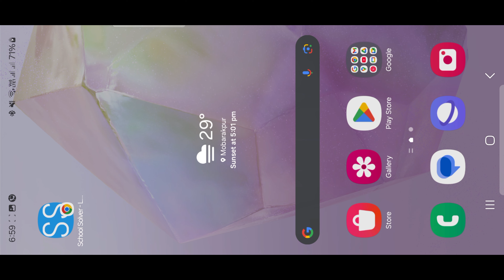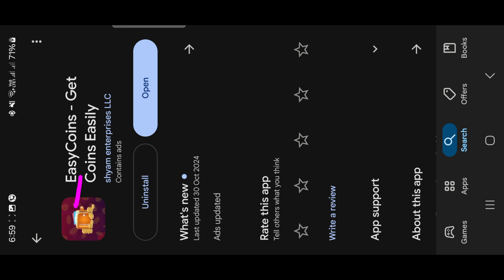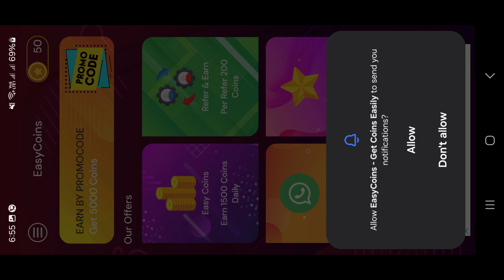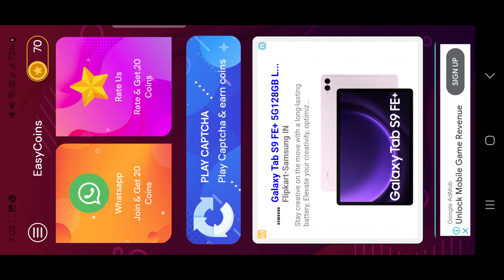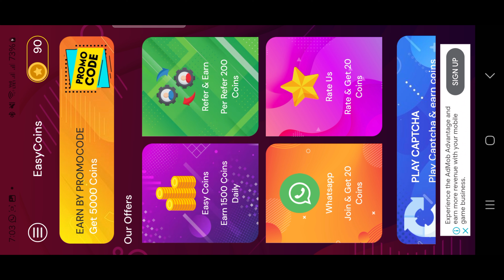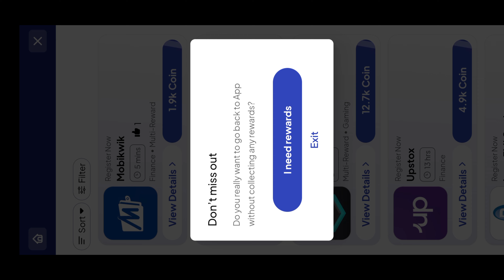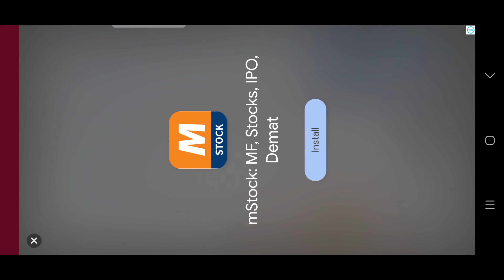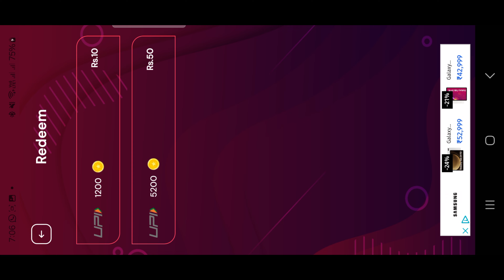🤑2024 BEST SELF EARNING APP | HOW TO EARN MONEY ONLINE WITHOUT INVESTMENT | NEW EARNING APP TODAY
🤑2024 BEST SELF EARNING APP | ONLINE EARNING WITHOUT INVESTMENT | NEW EARNING APP TODAY

(search techsurojit83 if link not worked)

paytm cash
earning apps
best paytm cash earning app
earning app
earning apps
new
paytm

paytm games
2024 new earning app today
best self earning apps 2024
2024 best self earning app